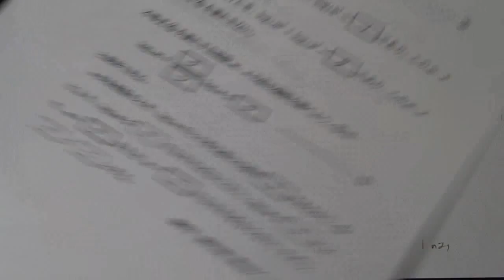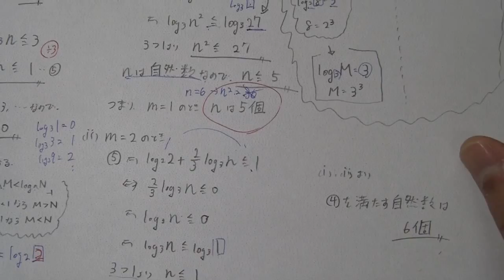【センター過去問解説】２０１４年度数ⅡＢ：第１問[２]